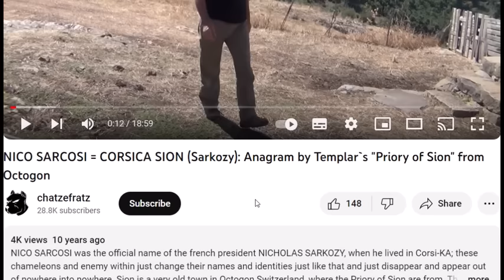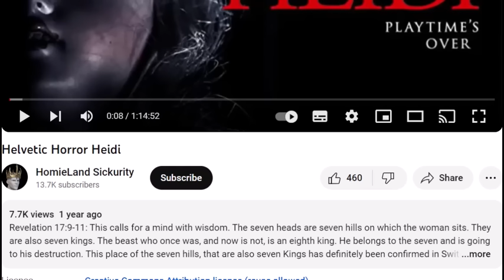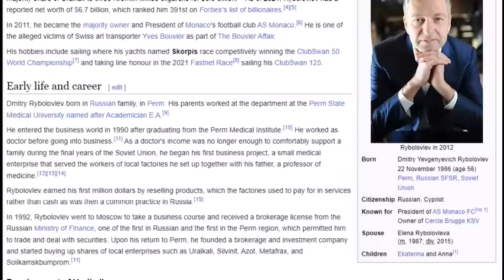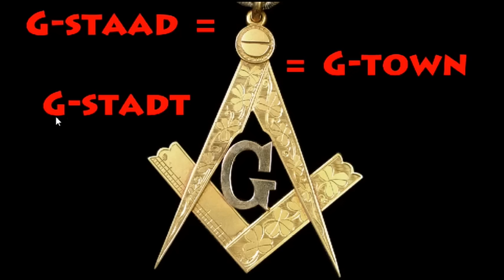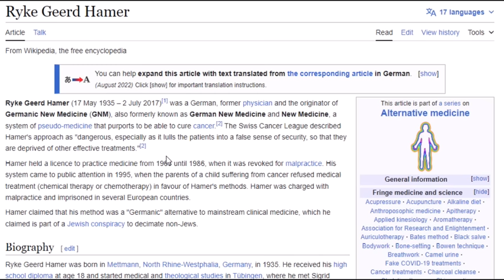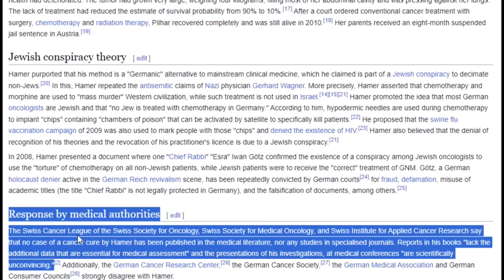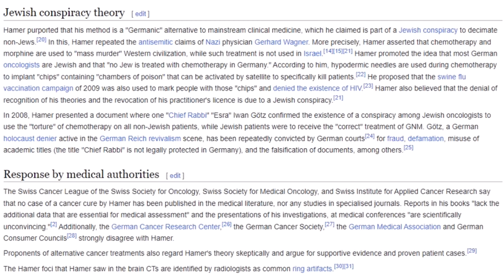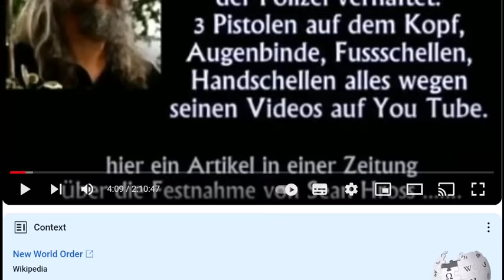Gstaad the G-town & the Essence of SwiSS Neutrality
Gstaad in SwiSSyland is where the assassins, oligarchs and sexual predators of the elite are hiding under full protection by the SwiSSies, because this is the essence of SwiSS Neutrality in the base of Pharaoh.